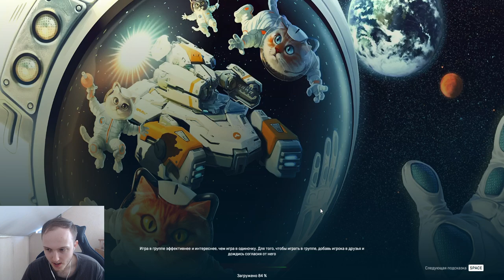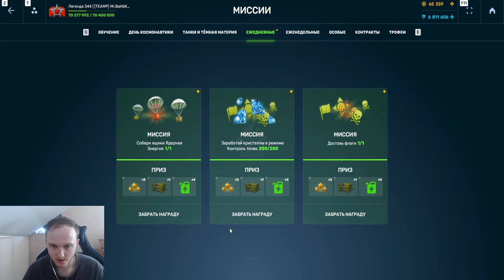ЭТО СВЕРШИЛОСЬ! ВПЕРВЫЕ ПРОШЁЛ ПОЛНОСТЬЮ МИНИ ИГРУ БЕЗ ДОНАТА И ПОЛУЧИЛ ВСЕ НАГРАДЫ В ТАНКАХ ОНЛАЙН